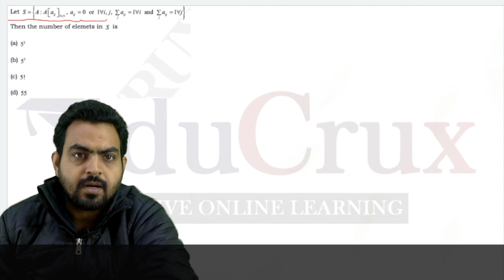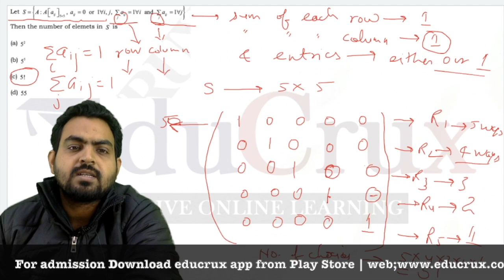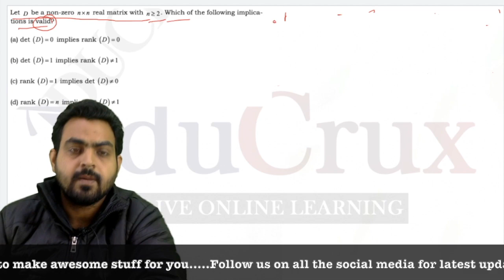LinearAlgebra Previous year question discussion for CSIR NET Mathematics,GATE Maths& IIT JAM Maths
EDUCRUX : India's No. 1 Institute for CSIR NET, GATE & IIT JAM Exam

Crack CSIR NET, GATE & IIT JAM Exam with Best Online & Offline Coaching Classes at Educrux by India's Best Educator

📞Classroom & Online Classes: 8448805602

To get CSIR NET Mathematical Science Online Test Series

To Purchase CSIR NET Mathematical Science study Material:
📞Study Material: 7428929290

EDUCRUX App Features: 👇
✔️You can watch  Lecture unlimited time during your subscription period.
✔️Clear your doubts with Expert Faculty Members using Chat or Call Functionality
✔️Recorded Video lectures can be downloaded in EDUCRUX App
✔️Teacher's eNote will be available in EDUCRUX App.

iit jam 2018 maths solutions,